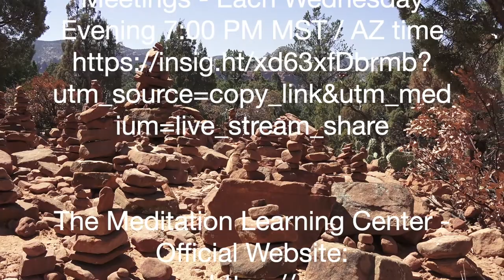Guided Meditation #5 - With Shane Wilson - Raising your Level Of Inspiration Through Meditation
Welcome to  this series of sequential, numbered guided meditations designed to be used for ones meditation practice from start to finish. These short meditations contain basic to advanced practices and include instructions and words of inspiration back by original music and ambient sound.

Everyone is invited to join Shane each Wednesday evening at 7pm (AZ) for meditation and opportunities to learn and practice with Shane Wilson via ‘Insight Timer Live’. A free of charge broadcast. (visit website for more information)

Music on this Video was created by Shane Wilson

Insight Timer Live - Free Live Meetings - Each Wednesday Evening 7:00 PM MST / AZ time